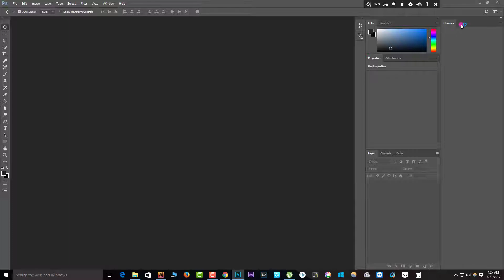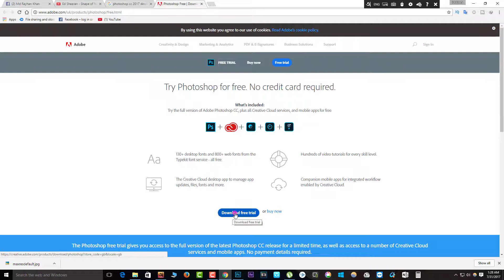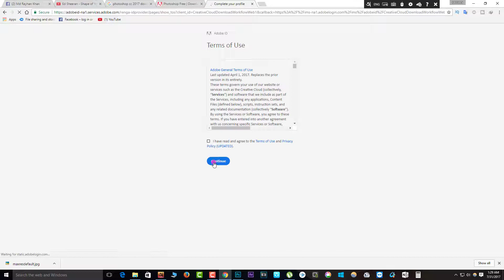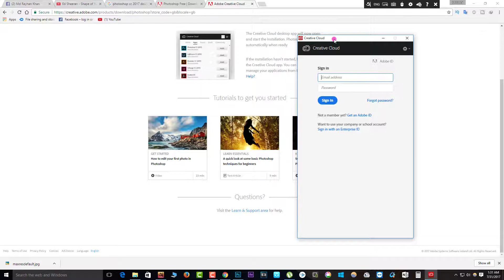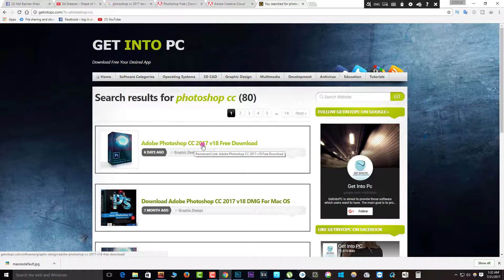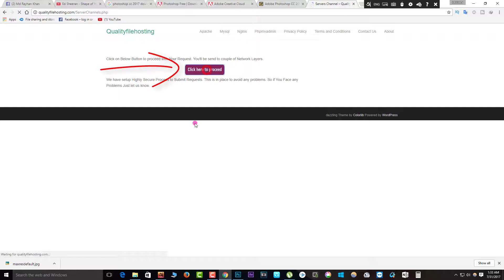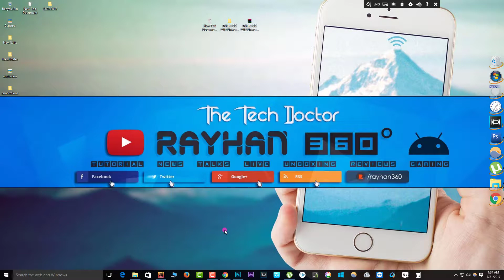Photoshop CC 2017 লাইফ টাইম ব্যবহার করুন ।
কেরেক ফাইল লিংক Facebook Group এ দেওয়া আছে

আর ভিডিও টি ভাল লাগলে আবশ্যই লাইক করবেন আর আপনার বন্ধু দের সঙ্গে শেয়ার করবেন ।